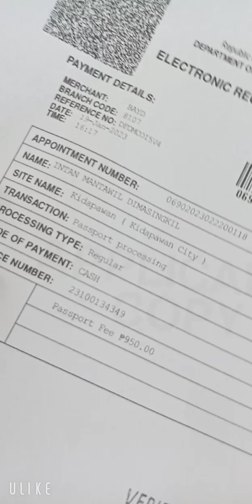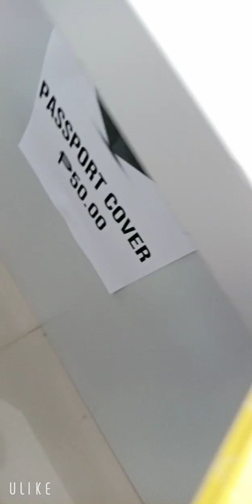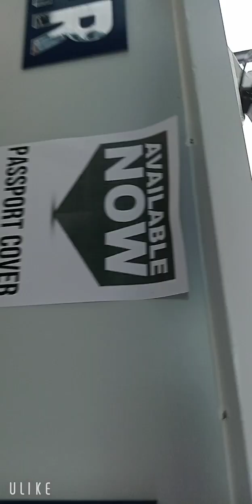Inside the New Open DFA. So Nice, so Clean, Nice Design